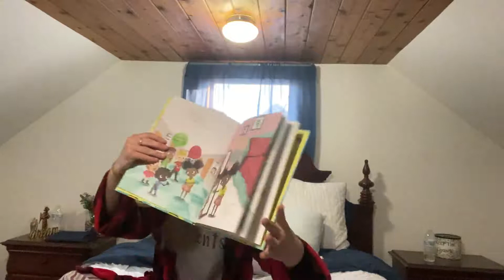Miss Pipitone Bedtime Story